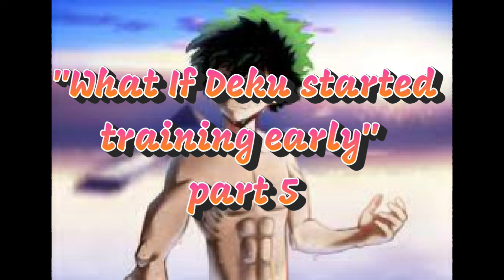What if Deku started training early part 5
The attack on the USJ gets wrapped up and class 1-A learns about Deku's quirk. The students start training for the sports festival and certain rivalries come to light during the competition.